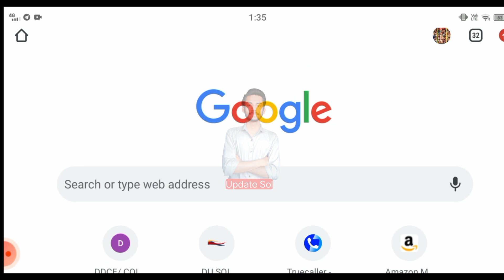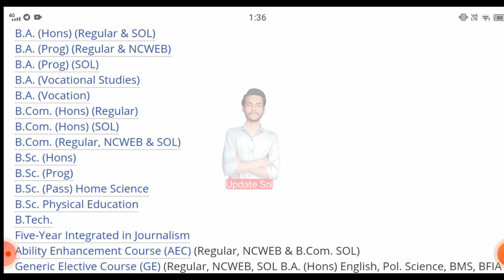Du sol 1st , 3rd & 5th semester datesheet 2023 reschedule || Du sol 1st 3rd and 5th semester update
Du sol first semester exams update 2023

Du sol 3rd semester exams update 2023